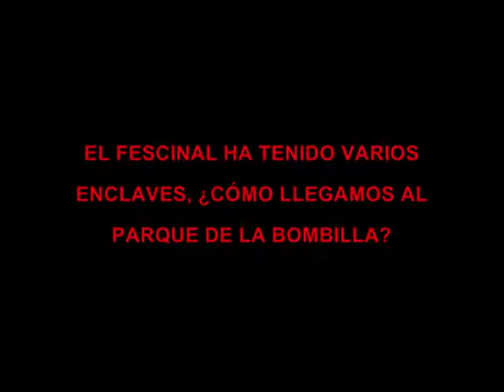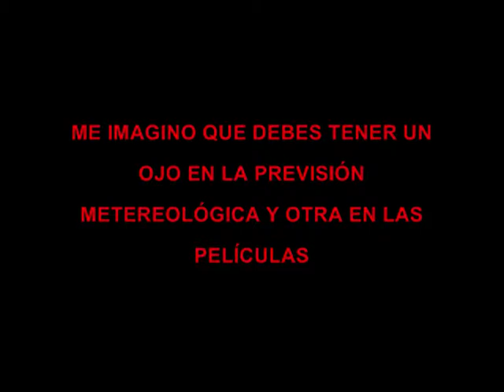RITA SONLLEVA-ENTREVISTA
Entrevista realizada con motivo de la inuguración de la temporada 2009, durante el montaje de las intalaciones del Fescinal el 22 de junio